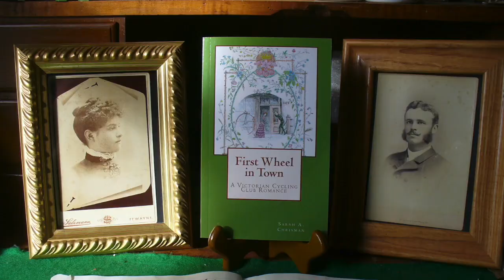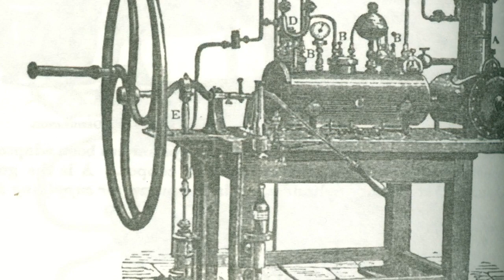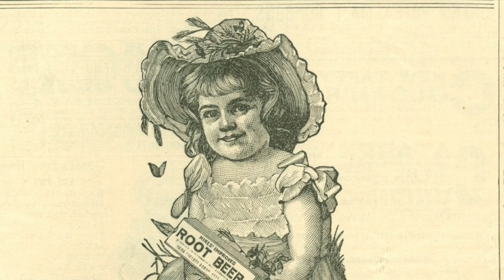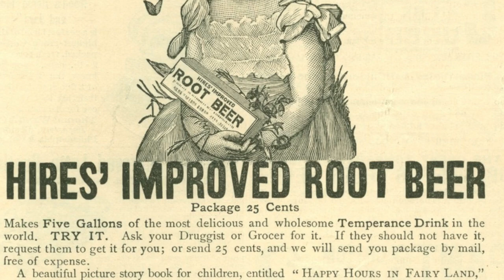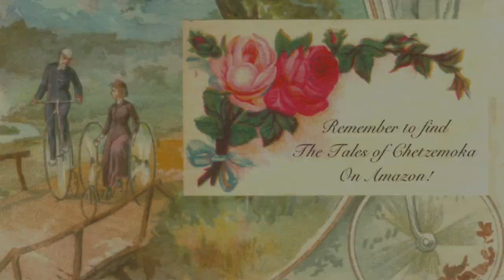Victorian soda maker Gasogene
Victorian era experts Sarah and Gabriel Chrisman explain a 19th-century soda making device called a gasogene, and give a very brief overview of the role of carbonated beverages in history.  If you love history, be sure to find Sarah's books on Amazon!